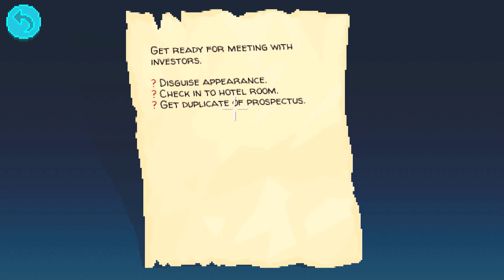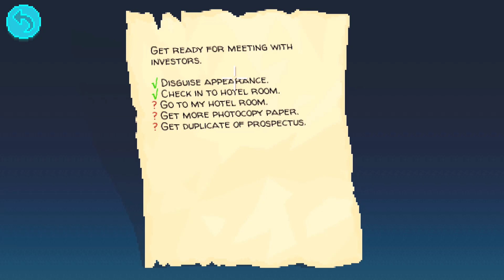Thimbleweed Park - 5 - The Sad Fate of Franklin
We meet Chuck's brother in a flashback and find out he was meeting with the investor that was murdered who's body was discovered at the beginning of the game.